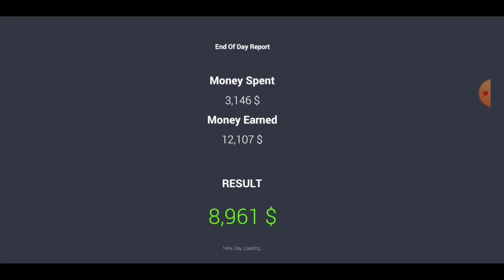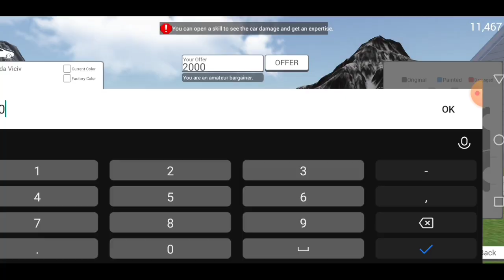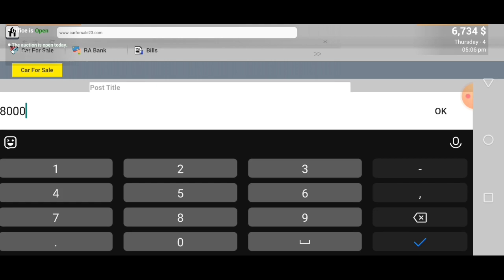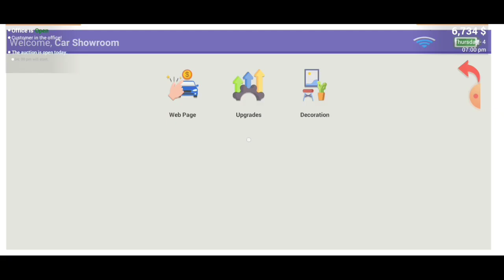Car Auction Se Nikal Diya 😭 | Car for Sale gameplay #3 | HyperBeast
Car Auction se Nikal Diya 😭😭

Hey guys
Ajj Car Auction jaa raha ha.
Car for sale gameplay in Android part 3